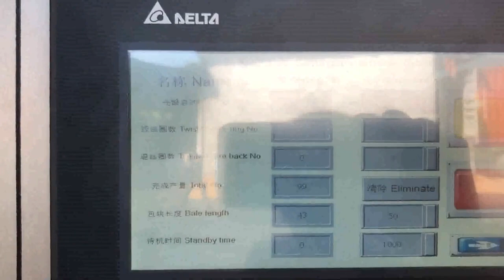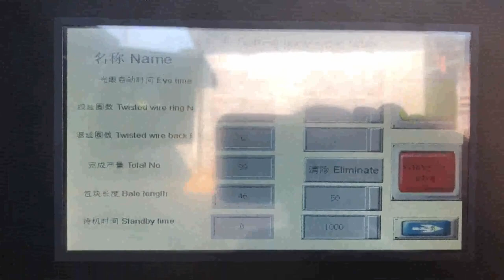automatic cartoon press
Carton packing machine manufacturer Norway, Automatic Vietnam, Keshenglong,leading carton packing machine manufacturer over 20 years,focus on carton printing and packaging machinery field.Products like flexo printing machine exported to more than 70 countries. China Pressing Machine Niue, Pressing Machine Iraq, China Pressing Machine manufacturers, Select 2020 high quality Pressing Machine products in best price from certified Chinese Press Machine manufacturers, Hydraulic Press suppliers, wholesalers and factory on Made, in, China.com iToon Automatic Cartoonizer Online PC iOS Comoros, GTA Guinea, 2020, 3, 17Apply cartoon effect like a GTA style to your photo automatically, Online or from your PC with iToon v2.1.4 for Windows. 20 Best Free Animation WordPress Plugins Iceland, Kazakhstan, If you want to add extra credibility to your websites, the more data youre able to provide the better. So these free animation WordPress plugins 2017 is.. Cardboard Compactor Thailand, Carton Balers Portugal, A small cardboard compactor with only 10 tons compressing force, or a heavy duty baling press machine up to 200 tons compressing force, can easily press this. Therefore, you have the flexibility to choose either a vertical cardboard baling machine, a manual, tie horizontal baling machine, or a fully automatic horizontal cardboard baler. Free Online Cartoon Maker Slovenia, With 3000+ Animations Czech, 2020, 2, 21Cartoon video software to create epic cartoons online within minutes. Use the worlds largest animation library, free music or even upload your own images to get stunning results. Cartoon HD Switzerland, Watch Movies and TV Shows Free UK, Disclaimer, Cartoon HD does not store any streaming content on it's server. Follow Cartoon HD on various social, My Vitamin Press Handheld pill press Tuvalu, Mexico, 2 YouTube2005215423YouTube,, Me at the zoo Hydraulic Press Denmark, Hydraulic Press Machine Latest Price Germany, MyvitaminPress.com Tablet Pill Press Machines, TDP Punches, Binder and more Home Ethiopia, CAM Automatic MachinesCAM Automatic Ireland, 2018, 7, 13Automatic Portrait Segmentation for Image Stylization Abstract Figure 1, Our highly accurate automatic portrait segmentation method allows many portrait processing tools to be fully automatic., a, is the input image and, b, is our